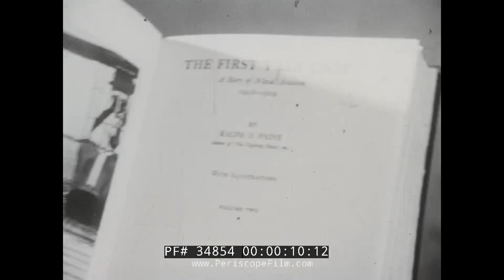F. TRUBEE DAVISON / MILLIONAIRE'S UNIT WWI STOCK FOOTAGE 34854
This silent footage from a U.S. Navy archive, shows Navy Cross winner F. Trubee Davison at his home in New York.  Various footage related to WWI aviation is seen, including shots of biplanes, dogfights, and seaplanes, as well as shots of the First Yale Unit also known as the "Millionaire's Unit".  This material was presumably part of a documentary film or tribute created in honor of Davison.  In 2015 a documentary film was released about Davison and the First Yale Unit,

Frederick Trubee Davison (February 7, 1896 - November 14, 1974) was an American World War I aviator, Assistant US Secretary of War, Director of Personnel for the Central Intelligence Agency, and President of the American Museum of Natural History.

Davison was the founder of the First Yale Unit, which is considered to be the first naval air reserve unit. He founded the unit in 1916 in response to the war that was raging in Europe. Davison and a handful of other students from Yale feared that the United States would soon be dragged into the war effort and would find itself poorly prepared, especially in aviation.[4] Davison told his mother that the government was "asleep at the switch."[5] After consulting with John Hays Hammond Jr. and Henry Woodhouse, Davison decided to pull together a group of twelve from amongst Yale’s undergraduates to form a unit of flyboys that would possibly operate along the Atlantic Coast.[4] Hammond and Admiral Peary of the American navy had worked out plans to develop a type of coast guard along the eastern shores that would operate from the air. They wanted to set up a series of seaplane stations which would each of a specific piece of territory to patrol.[4] Trubee Davison took to this idea immediately and formed the Unit. In the First Yale Unit with him were Robert A. Lovett, John Vorys, John Villiers Farwell III, Albert Ditman, Wellesley Laud Brown, Artemus L. Gates, Erl Clinton Barker Gould, Allan Wallace Ames, C. D. Wiman, Albert Dillon Sturtevant, and H.P. Davison Jr.[6] Davison and his friends began their aviation training privately with the help of pilot David McCulloch in the summer of 1916 while staying at the Davison’s house at Peacock Point.[7] in Locust Valley on Long Island.[8]

Trubee also relied on the financial aid provided by his father, Henry P. Davison, and his friends in the form of flying boats and equipment for the Unit.[9] Over the next year, F. Trubee Davison would fight tirelessly to have the Unit officially recognized by the U.S. navy making trips to Washington to speak to the Secretary of the Navy, Josephus Daniels. Turned down again and again, Trubee didn’t lose hope but instead became more persistent in his efforts to have the Unit trained under military conditions and to have all of the members earn their navy Wings so that they would be prepared to serve America at a moment’s notice.[10] A short while after returning to the Yale campus, Davison learned that Lieutenant John H. Towers, a legendary pilot and the third ever to earn Navy wings, was in New York.[11] Trubee went to speak with him and Towers was sympathetic to their cause and asked him to write a letter to Daniels telling him about their meeting. When he didn’t hear a response, Davison again contacted Towers and then went to Washington to meet with him. It was during this meeting that he gained the approval of the U.S. Navy to have the unit become part of the Naval Reserve and train in Palm Beach.[12] Within five days Trubee Davison was off to Palm Beach along with the rest of the First Yale Unit to continue training as Naval Pilots.[13]

On July 28, 1917, the F. Trubee Davison was set to take his flying test in order to obtain his Navy wings. Having fainted only a short while before the test, Davison was not sure about whether or not he should fly but decided he felt well enough.[14] During the flight, he lost control of his seaplane in a panic attack and spiralled into the sea, the impact of which split the plane in two.[15] Davison was admitted to St. Luke’s hospital where he was diagnosed with a broken back and injured spinal cord. He would spend six weeks there. Davison never saw combat but was active in unit activities throughout the war and was awarded the Navy Cross for his services.